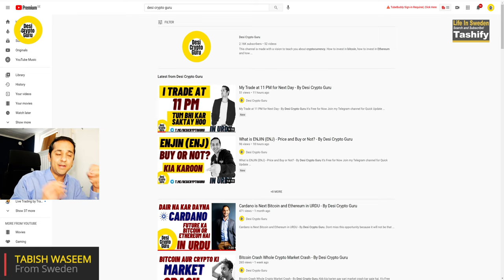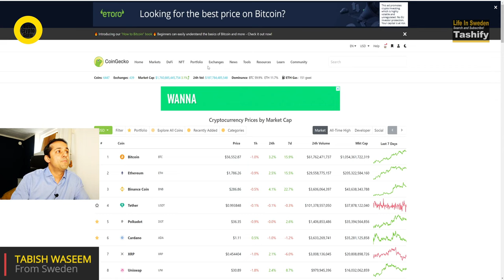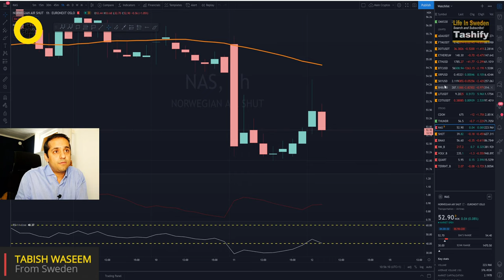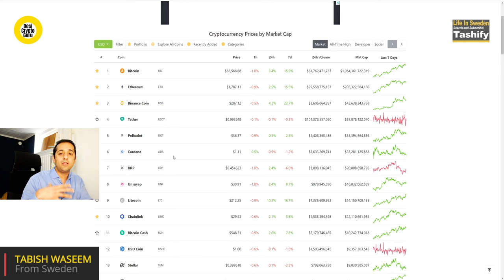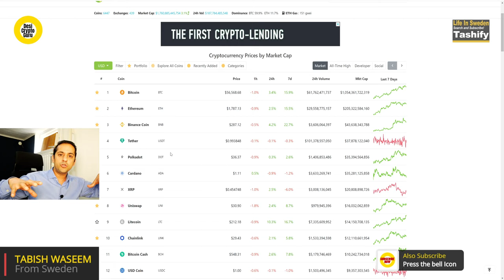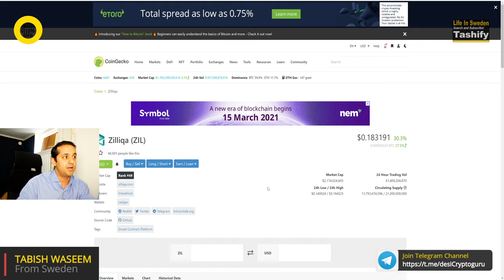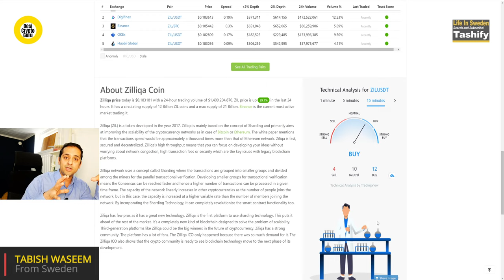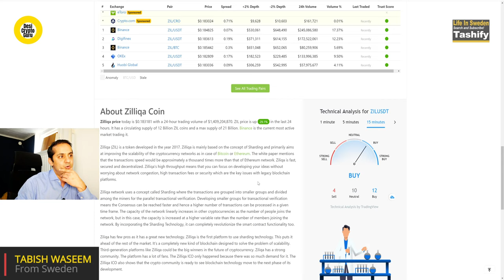What is Zilliqa (ZIL)- Invest or NOT? - By Desi Crypto Guru